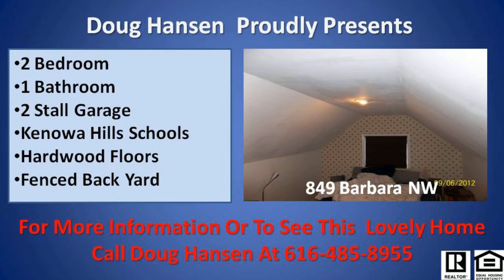Home for sale in Walker MI